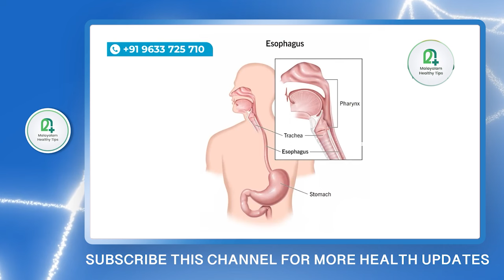വയറ്റിൽ നിന്ന് പോകുന്നത് ഇങ്ങനെയാണോ?സൂക്ഷിക്കുക നിങ്ങളുടെ വയറ്റിൽ ക്യാൻസറിന്റെ തുടക്കമാണ്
സംശയങ്ങൾക്കും ബുക്ക് ചെയ്യാനും താഴെ കാണുന്ന WhatsApp നമ്പറിൽ ബന്ധപ്പെടുക